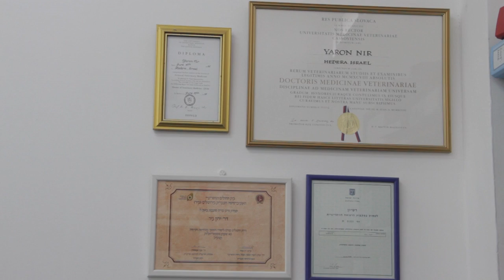וטרינר בחיפה - ד"ר ירון ניר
ד"ר ירון ניר הנו וטרינר בחיפה , בעל קליניקה ותיקה הנותנת את סוגי השירותים הווטרינרים לחיות מחמד.
כתובתנו היא -
רחוב טשרניחובסקי 35 חיפה, כרמל צרפתי.
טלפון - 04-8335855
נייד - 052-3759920